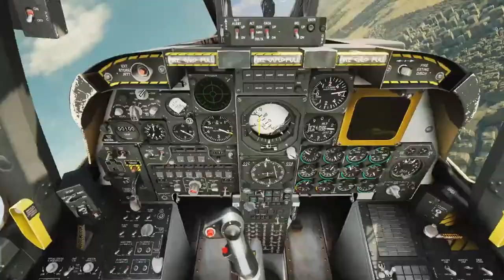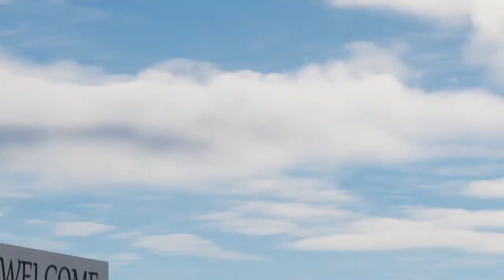A-10 Warthog Takes on Helicopters and Tanks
5Rcom TV Stand Folding Tripod Floor Portable TV Stand Height Adjustable Pole for Most 37-75 Inch Flat/Curved Screen TVs up to 100 Lbs Swivel and Tilt Mount for Outdoor Indoor,Max VESA 600x400mm

Adapter (HB-UMP3)